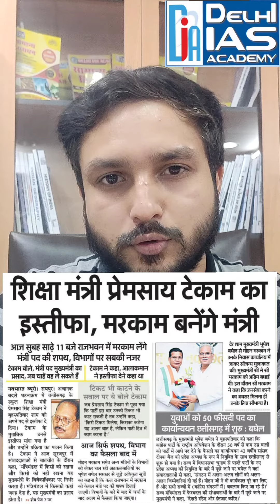DIAS KHABAR - BY MAYANK SIR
Delhi IAS Facebook 👇

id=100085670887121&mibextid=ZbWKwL